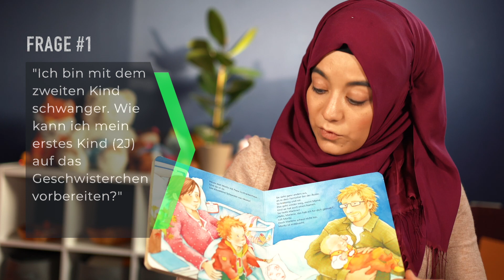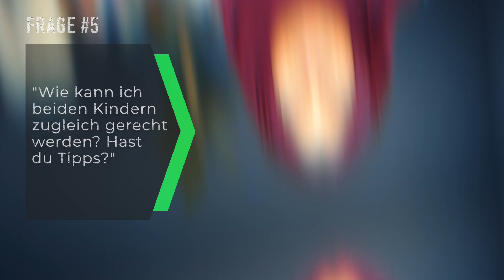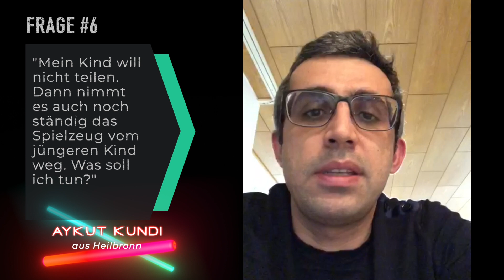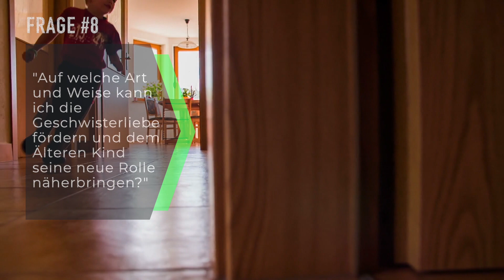Panik ums Geschwisterkind? So werden sie glücklich - Eure 9 Fragen!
In diesem Video beantworte ich die 9 meistgestellten Fragen von Eltern rund um die Geschwisterbeziehung - und das Neue: die Fragen kommen direkt von EUCH! Für alle Antworten gilt: Es gibt Grund zur Panik. Sorgen um das Geschwisterkind lassen sich beseitigen..

1. Frage: "Ich bin mit dem zweiten Kind schwanger. Wie kann ich mein erstes Kind (2 J.) auf das Geschwisterchen vorbereiten?"

2. Frage:"Warum wird mein Kind eifersüchtig, obwohl wir unser Bestes geben? Was kann ich gegen die Eifersucht tun?"

3. Frage : "Ich gerate total in Panik, wenn mein älteres Kind sich neben der Neugeborenen aufhält. Es will das Baby ständig anfassen und beugt sich über das Neugeborene. Ich habe Angst, dass es ihm schädigen kann. Wie sollten wir reagieren?"

4. Frage: "Wie möchten, dass unser zweites Kind ab der Geburt des Babys im eigenen Zimmer schläft. Bisher hat es bei uns geschlafen. Nachdem Ankunft des Babys wird es schwierig. Wie sollen wir vorgehen?"

5. Frage: "Wie kann ich beiden Kindern zugleich gerecht werden? Hast du Tipps?"

6. Frage: "Mein Kind will nicht teilen. Dann nimmt es auch noch ständig das Spielzeug vom jüngeren Kind weg. Was soll ich tun?"

7. Frage: "Ich verstehe nicht, wie es sein kann, dass meine beiden Kindern so unterschiedlich sind? Ich habe sie beide gleich großgezogen."

8. Frage: "Auf welche Art und Weise kann ich die Geschwisterliebe fördern und dem älteren Kind seine neue Rolle näherbringen?"

9. Frage: "Ich mache mir unheimlich viel Gedanken darüber, wie es mit zwei Kindern wird. Wie wird es meinem ersten Kind nach der Geburt gehen. Wird es das Geschwisterchen annehmen?"

Geschwisterkind geplant oder kommt bald (ist vllcht auch schon ein Erdenbewohner)? Nachdem ihr nun ein eingespieltes Team seid, kommt schon bald bei vielen Eltern der Wunsch nach einem zweiten Kind. Als der zweite Strich auf dem Teststreifen zu sehen ist, beginnt bei vielen Mamis neben der Freude auf das neue Baby häufig das Kopfkino und Ängste machen sich breit. Wie kann ich dem großen Kind gerecht gerecht werden? Wie kann ich es auf das Geschwisterchen vorbereiten? Wie wird es meinem zweiten Kind nach der Geburt gehen? Worauf sollte ich achten? Wie gehe ich mit Eifersucht um?

Als Mama von zwei Kleinkindern beantworte ich in diesem Video EURE Fragen rund ums das Geschwisterkind und die Umstellung auf das Leben zu viert. Ich hoffe, dass ich euch mit meinen Kenntnissen und Erfahrungen ein stückweit von euren Sorgen und Ängsten befreien kann und einen Beitrag zu einem harmonischen Start in euer künftiges Familienleben leiste.

Wie habt ihr die Umstellung erlebt? oder überlegt ihr euch ein zweites Kind?  war wirklich alles anders? wenn ja, warum? Wie hat euer Erstgeborenes auf das Geschwisterchen reagiert?
Ich freue mich auf einen Austausch.

00:00 Intro
01:10 1. Frage
03:11 2. Frage
04:42 3. Frage
06:30 4. Frage
08:31 5. Frage
10:11 6. Frage
11:45 7. Frage
12:38 8. Frage
13:52 9. Frage
15:33 Ende

Brauchst Du Hilfe bei der Kindererziehung?

Diese 5 Fakten solltest du jetzt wissen, wenn du für dein Kind das Beste geben möchtest:

Themen- bzw. Videowünsche nehme ich in den Kommentaren gerne entgegen. Ich werde mich bemühen, jede zweite Woche ein brandneues Video hochzuladen. Aber mit zwei Kleinkindern kann ich das nicht immer garantieren 😊